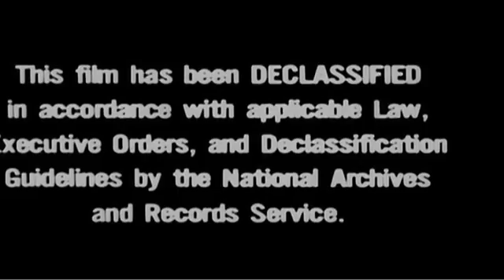1944 - BOMBERS OVER NORTH AFRICA - MUTED - DOCUMENT - HISTORICAL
United States Army Air Forces film TF 1-3337 Bombers Over North Africa. Listed as Bombers Over North Africa, ca. 1942 but film catalogs show this as being from 1944. description Beginning with General Dwight D. Eisenhower s homage to the effectiveness of the U.S. Air Force in the Tunisian victory, this film uses actuality [SIC actual?] footage in its presentation of the air campaign in North Africa.